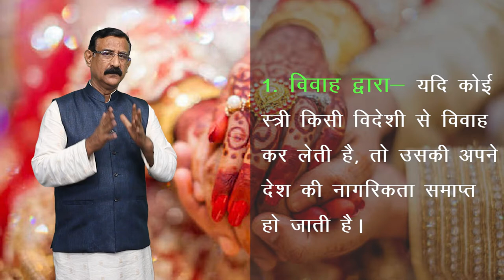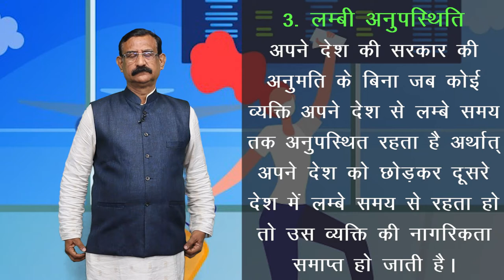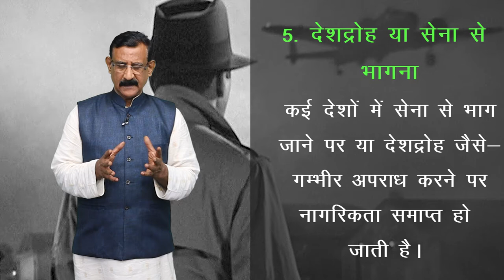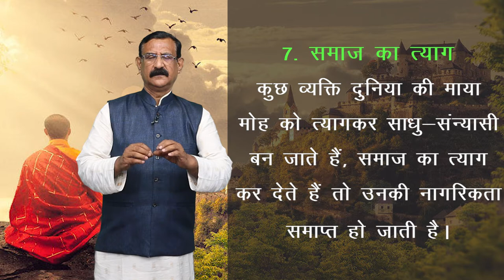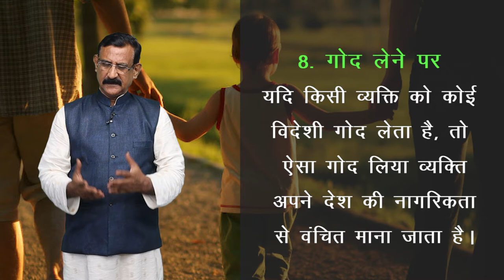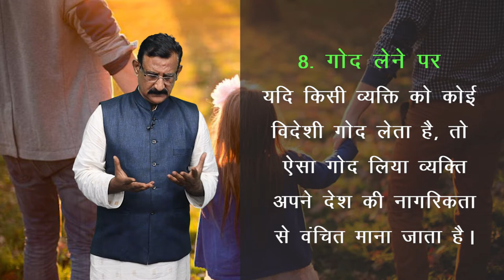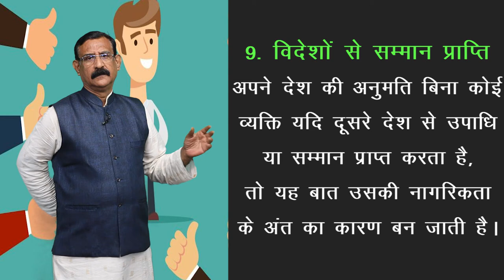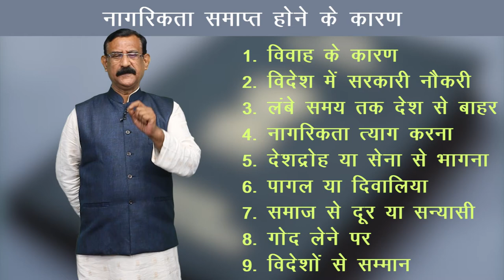CLASS 11th | POLITICAL SCIENCE | CHAPTER - CITIZENSHIP | नागरिकता